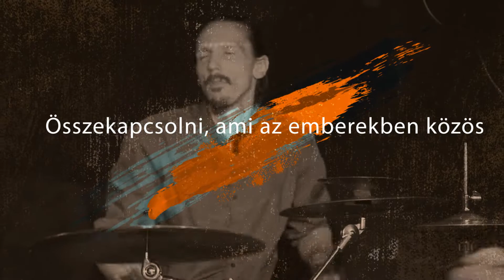Meybahar Est - világzenei programsorozat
A Meybahar zenekar egészestés programja, külföldről meghívott mesterek és nagyszerű előadók közreműködésével.

A Meybahar Est koncertsorozatnak egyedi programtematikája és célkitűzése van: összekapcsolni, ami az emberekben és a különböző kultúrákban közös, azonos zenei nyelven szólalva meg a színpadon!

Mindezt vállaltan úttörő módon valósítja meg a zenekar Magyarországon, azáltal hogy ritka és intim felállásokban hívja meg azokat a kedvenc mestereiket és előadóikat, főleg Kis-Ázsia és az Égei-tenger mellől, akikkel tiszteletben tartva a különböző hagyományokat igazi világzenei párbeszéd alakulhat ki.

Éppen ezért minden este más kihívásokat és izgalmakat rejtve magában egyszeri és megismételhetetlen!

Két koncert, egy találkozás a színpadon!

Videó: Laskovity J. Ervin